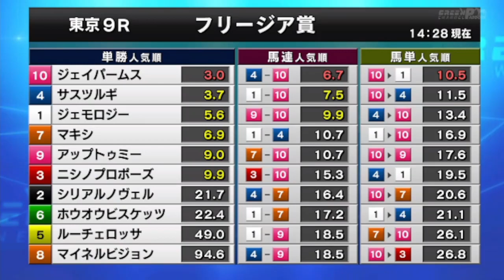2023/02/18【パドック返し馬つき】東京９R フリージア賞（３歳1勝クラス） ☆ホウオウビスケッツ マインドユアビスケッツ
chatGPTさんにフリージア賞に関する記事を作っていただきました(^^♪

【フリージア賞】ホウオウビスケッツが7番人気の低評価に反発して逃げ切りＶ

2月18日に行われた東京競馬場での「フリージア賞」は、7番人気のホウオウビスケッツが見事逃げ切ってデビュー2連勝を飾りました。

前半1000mを61秒6とマイペースで運んだホウオウビスケッツは、直線ではそのまましぶとく脚を使い、猛追する2着のサスツルギに1馬身半差をつけてゴール。勝ちタイムは1分59秒3（良）でした。

手綱を取った横山和騎手は、「流れが向いてくれたが反応が良すぎる。距離（2000メートル）が少し長いのかもしれない」と評価しました。今後の課題を挙げながらも、低評価に反発して逃げ切り勝ちを収めたホウオウビスケッツの走りは高く評価されています。

なお、この勝利によりホウオウビスケッツはオープン入りを果たし、今後の活躍に期待が高まっています。